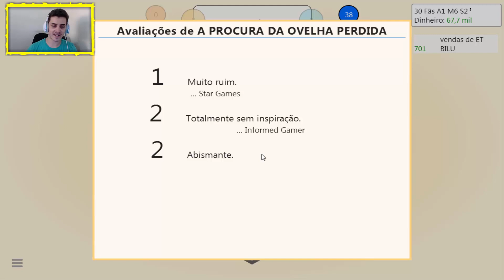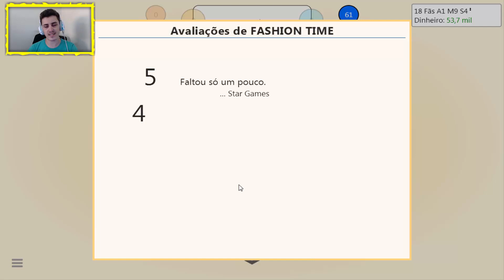Game Dev Tycoon - VAMOS DESENVOLVER JOGOS! #1 ( CONHECENDO O JOGO )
Game Dev Tycoon é um jogo onde você é um desenvolvedor de jogos no início da geração dos games, você começara fazendo jogos na sua garagem até ter sua própria empresa com funcionários etc, será que vamos conseguir ?

Isso realmente me ajuda muito e apoia a continuidade e esforço pelo canal!